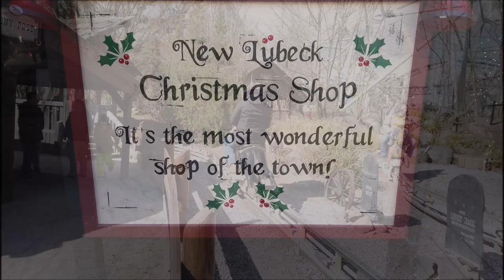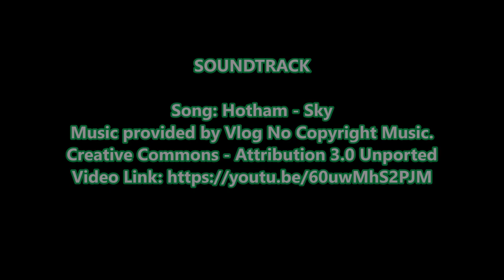Vlog 002.Hansapark Saisoneröffnung 2022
Dieses Jahr eröffnen die Freizeitparks in Deutschland alle pünktlich. So auch der HansaPark in Sierksdorf. Der HansaPark ist für uns der "Home" Park, da er nah an unserem Wohnort liegt, wir alle eine Jahreskarte haben und für jeden was dabei ist. Während die Kleineren auf Dschungel Safari gehen, zieht es die Größeren in die Achterbahnen Schwur des Kärnan und Flucht von Novgorod. Wer einen kurzen Überblick, über den Park haben möchte, dem Empfehle ich das 3 Minuten Video vom Youtubekanal